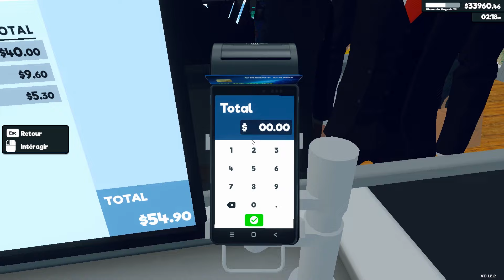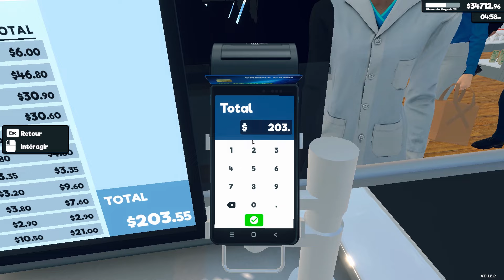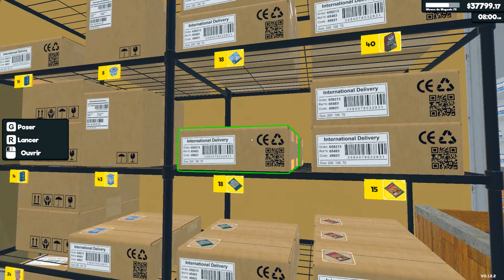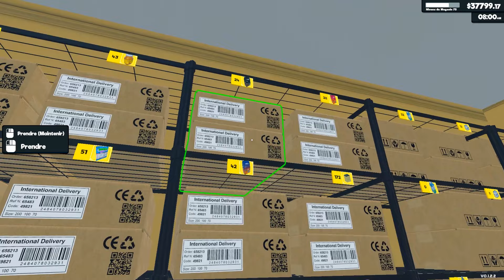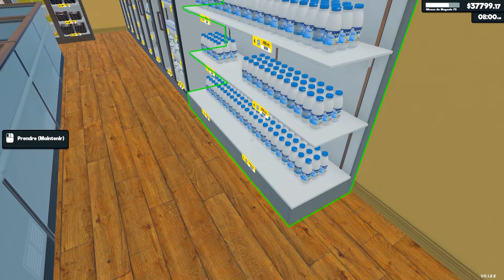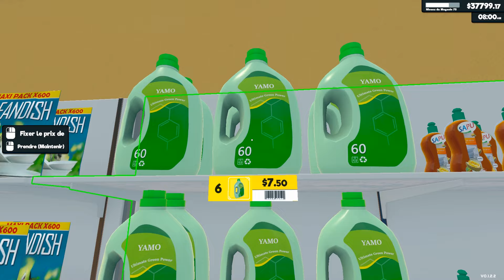Supermarket Simulator#65: On Arrange les Fromages et le Rayon Produits d'Entretien! 🧀🧼